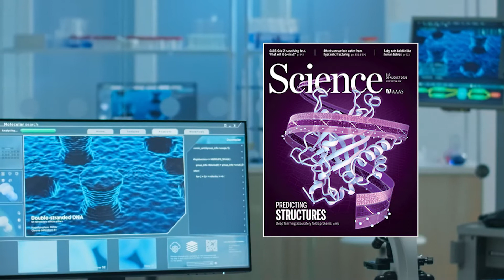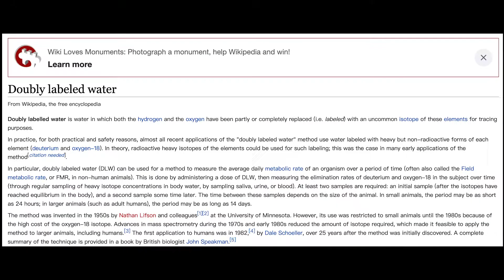年齡大了，新陳代謝變差，所以中年發褔？ 才沒這回事勒！沒有中年發褔，代謝變差這回事喔，變胖 別怪給代謝下降了。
隨著年齡變大，代謝變差了，這個一直以來都是我們的觀念之一，但這個說法正確嗎？代謝真的會因為年齡而變差嗎？今天聊聊吧，來聊一下，代謝的最新知識，其實，代謝會隨著年齡而改變，但是真的像我們得知的一樣嗎？今天來聊聊吧